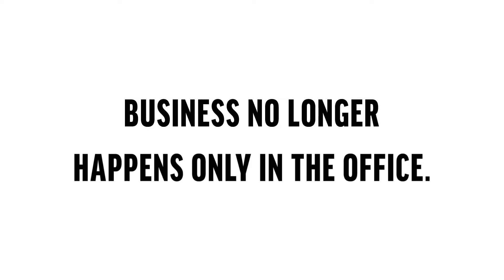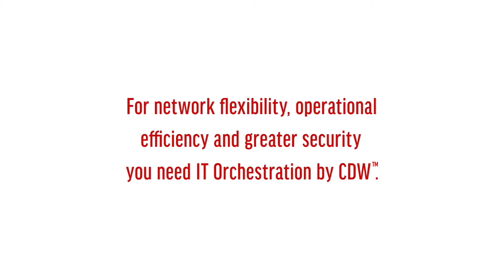SD-WAN Solutions in Action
SD-WAN lets you improve management control, better leverage circuits, achieve direct cloud connectivity, connect multiple data centers and enhance network security. CDW understands how to help you meet these objectives and offers components to support SD-WAN success.